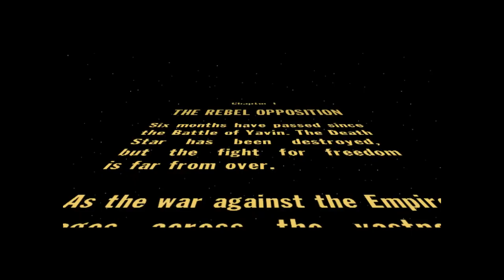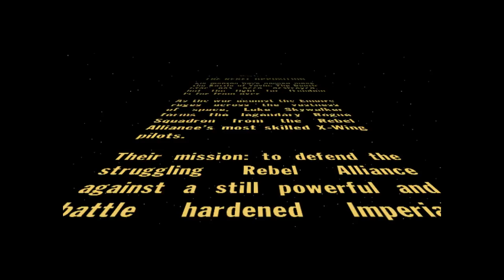Star Wars: Rogue Squadron [M1] Ambush at Mos Eisley